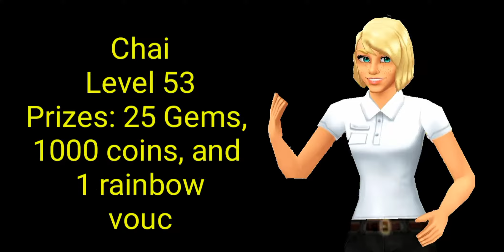Winners of shabby chic hot decorating contest Home Street designs winner Home Street Game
Enjoy life sim design games and want to build a house? Build and decorate your dream house in Home Street!
Supersolid brings you a brand-new House Decorating and real life sim game where you can build your dream home, be who you want to be, and bring it all to life in a town built on friendship! Design your dream life in the perfect town with the perfect house! Live in a town alongside neighbours and create your story with Home Street!

It is a cool Game that i found on App Store .

Homestreet Fashion on Facebook

Soumi Homestreet on Facebook

Soumi Homestreet on Instagram

Homestreet official facebook

Home Street official Youtube

Home Street Game play store